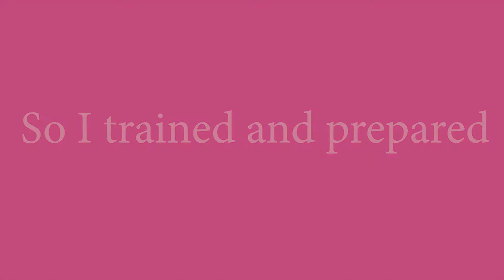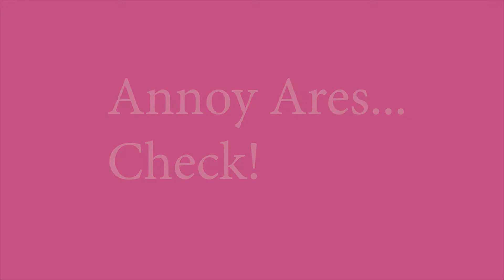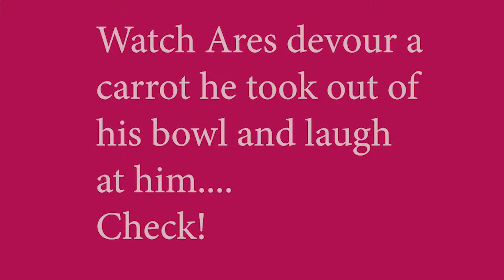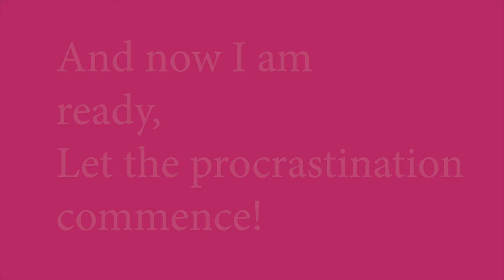VEDA Day 3 - Where I Hone My Craft. My Procrastination Craft (ft. Clare Kauter, sort of)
The third day of VEDA brings you the collaboration neither you, nor Clare asked for. The collaboration you don't need. But are getting anyway :D Watch me hone my skills diligently.

The second OWL Investigations Mystery, It's Murder on the Catwalk, will be out soon.

Read the first 10 chapters of my LGBT Mystery - Find a Man, Don't Settle Down

My latest gay contemporary series, Just Don't, is out.
Start with book one:
Don't Call Me Kid